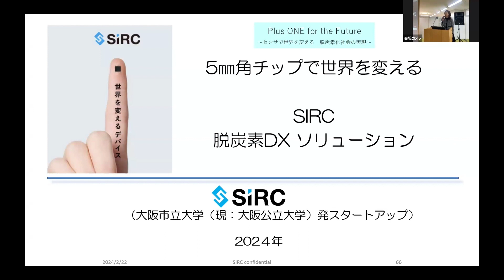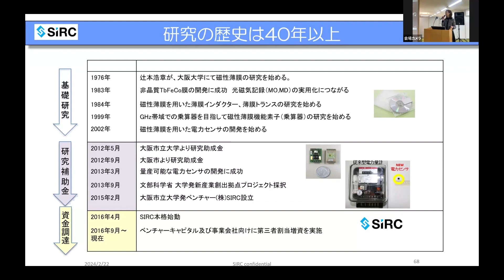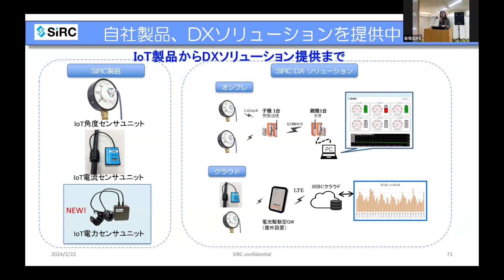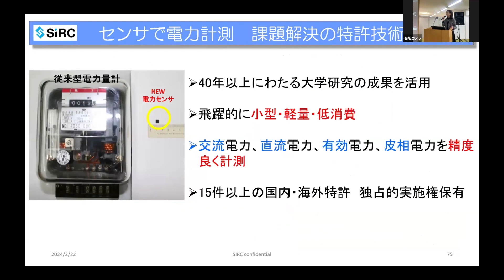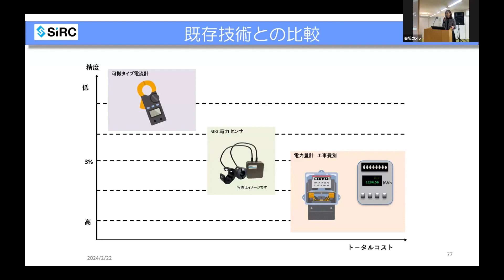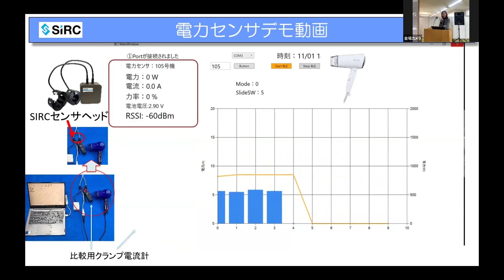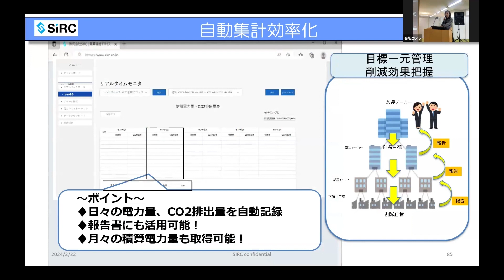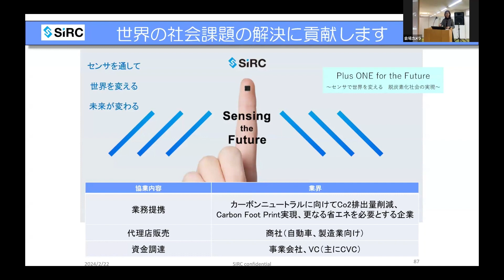株式会社SIRC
株式会社SIRC　代表取締役CEO　髙橋 真理子 氏

■事業概要：
「IoT角度センサユニット」を活用したアナログ計器や機器の遠隔監視ソリューションの提供、「IoT電力センサユニット」を活用した機械毎の電力消費量の可視化や削減提案ソリューションの提供、SIRC IoTセンサを活用したインフラのメンテナンスや故障予知ソリューションの提供。

■登壇者プロフィール：
2003年9月に米国Chatham Universityに入学、2006年12月に同学にてBA of Global Policy取得（卒業）。2007年2月国際特許事務所にて法務専門スタッフとして知的財産管理に関する相談、調査、契約業務に従事。
2010年4月ベンチャー企業を創業。国内外企業の海外新規事業展開を支援。
2012年～2016年まで日本戦略投資にて大学技術の事業化支援、投資業務に従事。
2015年2月より(株)アレナビオにて、チュニジア企業への日本の技術移転、日本から現地企業への投資を誘引。
2015年4月より(株)SIRC創業時の取締役として主に資金調達を担当し、2019年10月より現職。